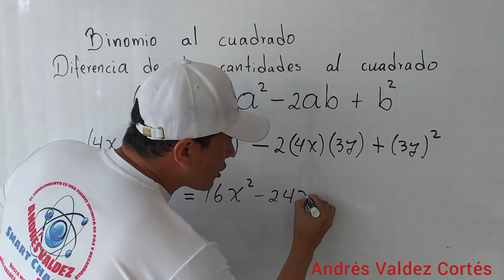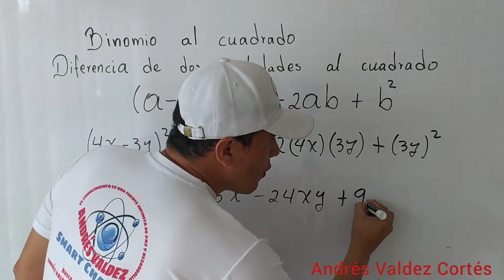BINOMIO AL CUADRADO / SUMA DE DOS CANTIDADES AL CUADRADO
BINOMIO AL CUADRADO
SUMA DE DOS CANTIDADES AL CUADRADO
Paso a paso se resuelve un ejercicio de binomio al cuadrado.